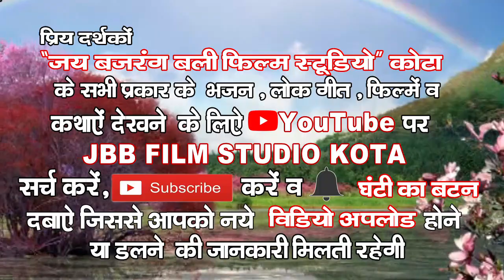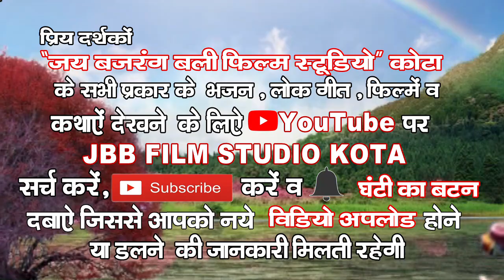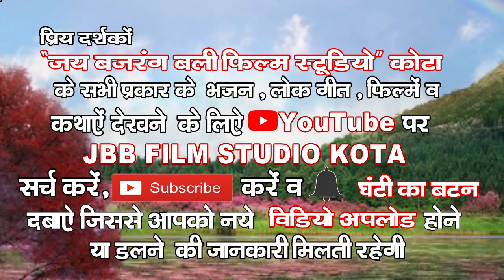म्हारी अम्बा रानी दर्शन दीजो ये # ग़िरिराज गुर्जर # JBB STUDIO KOTA | 2020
Creator:-JBB FILM STUDIO KOTA
Song :-Mhari amba raani darshan dijo ye
Singer :-Giriraj gurjar

हमारे चैनल की और वीडियो देखने के लिए निचे दिए गए लिंक पर क्लिक करे :-